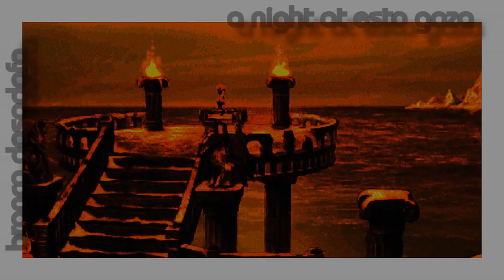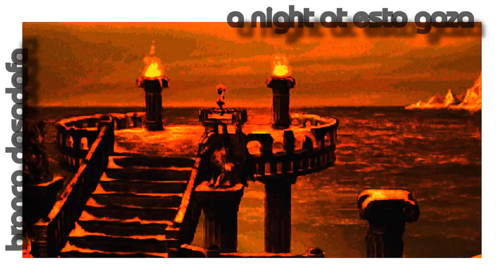a night at esto gaza